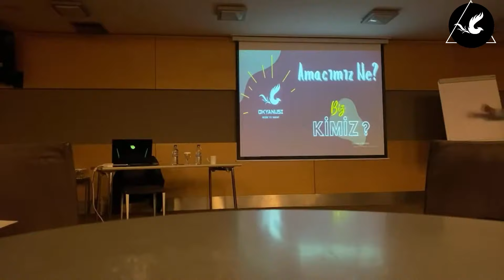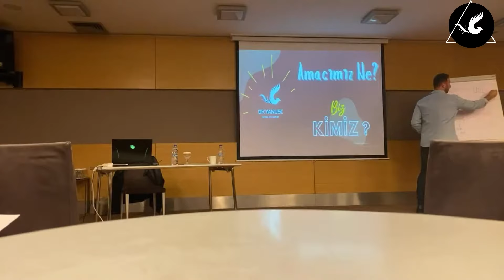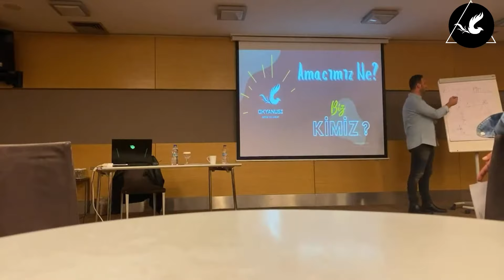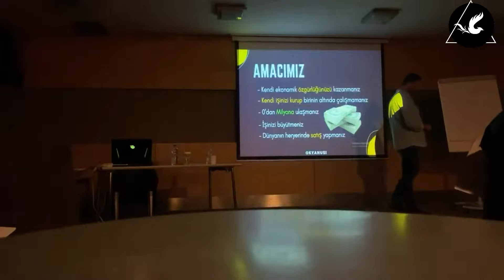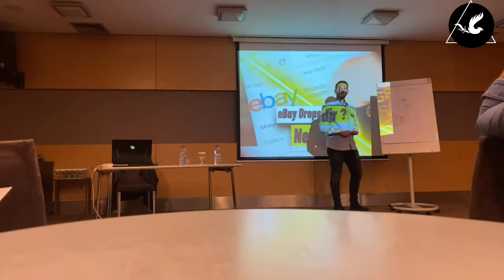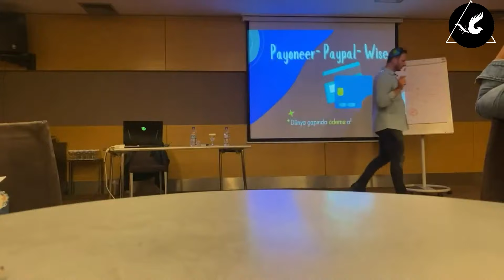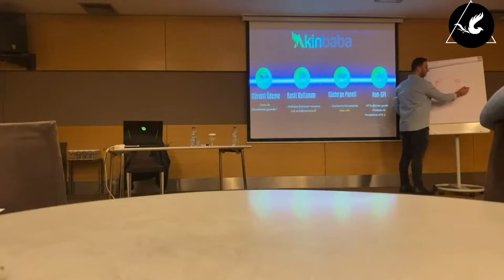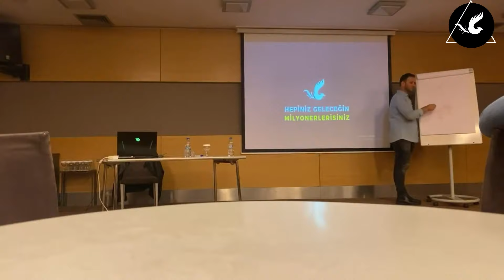İstanbul E-Ticaret Ve Gelişim Semineri - Sıfırdan Milyonerliğe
Merhaba arkadaşlar ben Akın Yılmaz. 15 Ekim 2025 tarihinde İstanbul'da gerçekleştirdiğim e- ticaret ve gelişim seminerimiz.

Ekibimle birlikte sizlere ebay dropshipping nasıl yapılır, ebay’de satan ürün nasıl bulunur, amazon etsy shopify dropshipping ve print on demand nasıl yapılır gibi soruların çözümünü üretiyoruz.  💸 Milyoner Öğrenci (3 kurs): 💰💰💰